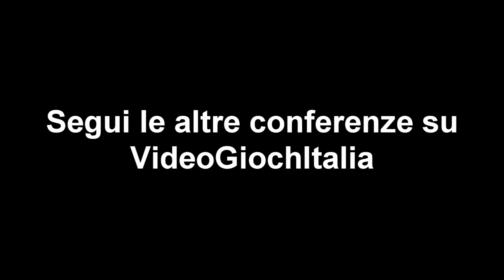E3 2014 - Conferenza Ubisoft, riassunto e novità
Electronic Entertainment Expo, conosciuto da tutti come E3, è la fiera videoludica che si svolge ogni anno a Los Angeles a Giugno fin dal 1995. Ogni anno vengono presentate novità su videogiochi in arrivo, nuove piattaforme, nuovi accessori e nuovi progetti tramite conferenze live e sessioni a porte chiuse.

Ecco il riassunto di quanto annunciato nella terza conferenza live della Electronic Arts allo scoccare della mezzanotte del secondo giorno!